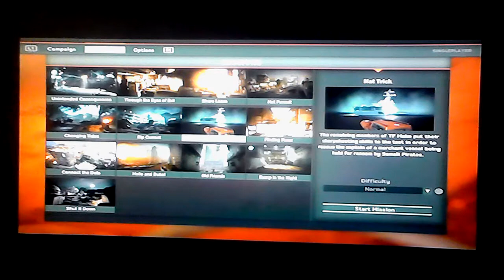Medal Of Honor Warfighter Mission 7 Hat Trick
This mission is the second easiest mission on the game wait for Voodoo orders when he say's execute that's when Stump pull's the trigger. The cut scene that play's after Stump takes the shoot it's dope. The first time I did this mission I failed I didn't know what to do I just took the shot I ignored Voodoo you have to listen to him.